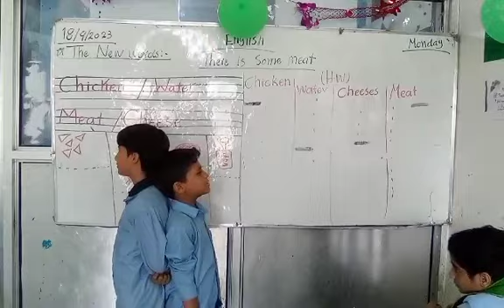استراتيجية الظهر بالظهر لصف سادس أ لمادة الانجليزي مع أ/سمية المساجدي_ فرع التحرير